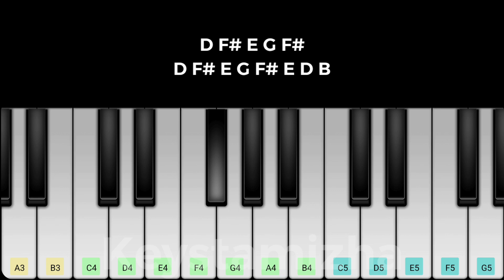Remo - Birthday Proposal Bgm Piano Notes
This is the beginner Piano Tutorial video of the song Remo Birthday Bgm. We hope you all enjoy learn from this video.